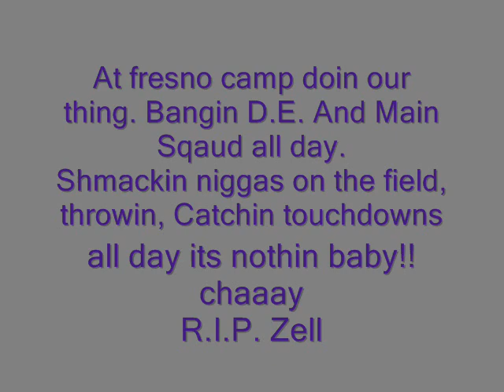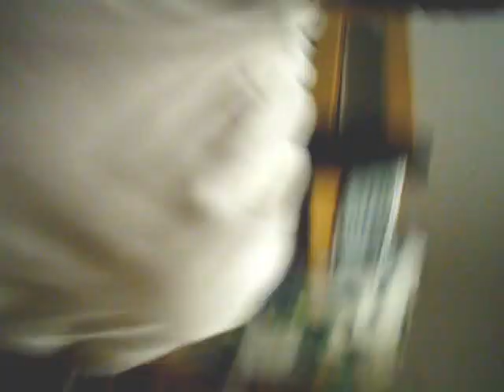Fresno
Football camp lil suim for the ladies too
Chris brown take you down plies J smoov J smooth Grinding grindin Lil Wayne A millie Lisa Marie The Carter 3